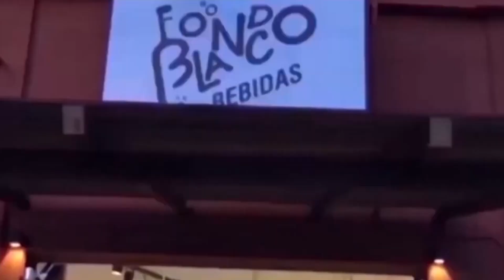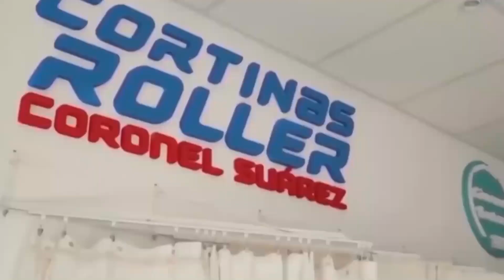PUAN F. CLUB vs BOCA JUNIORS / Resumen (2-0) / Fecha 9 Torneo Clausura / LIGA REGIONAL DE FUTBOL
GOLES: 1T 13m. Mateo Litre, 43m. Francisco Monclus de penal. ARBITRO: Francisco Ruiz. ESTADIO: Puan. IMAGENES: gentileza Canal Ocho Puan.